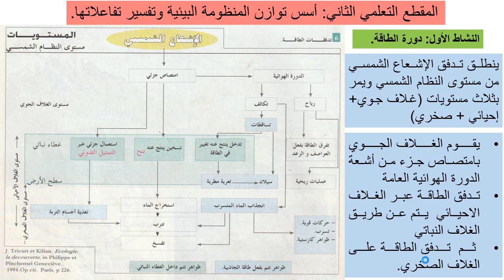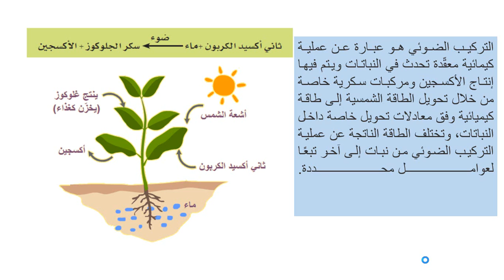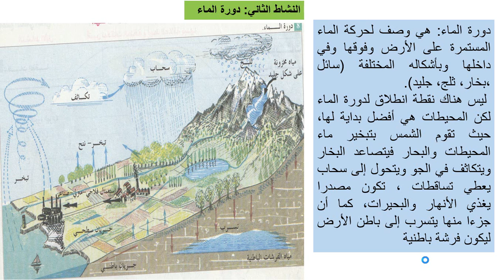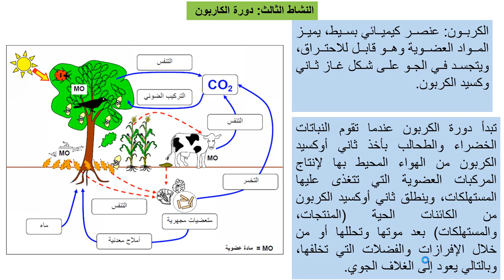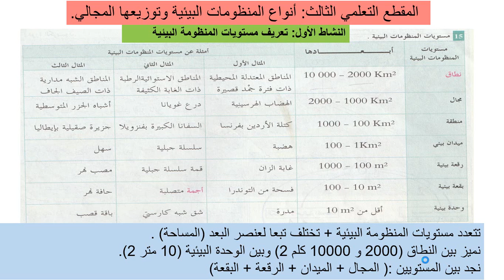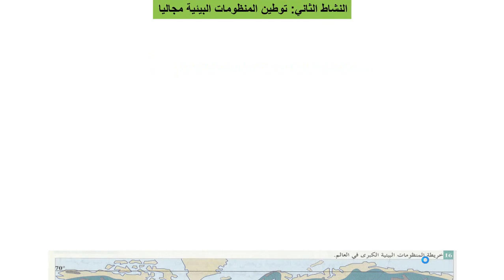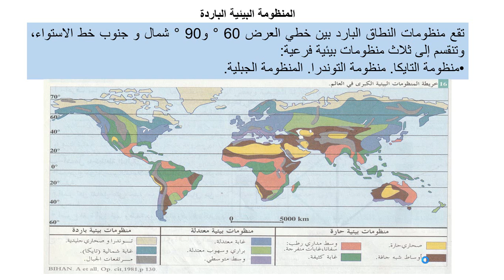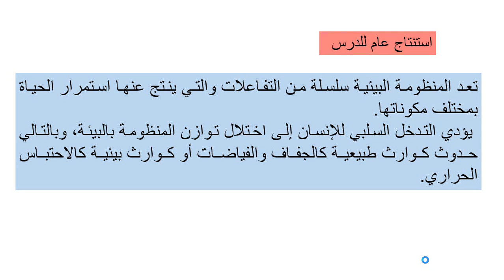MS TC LSH IJ المنظومة البيئية PARTIE 2